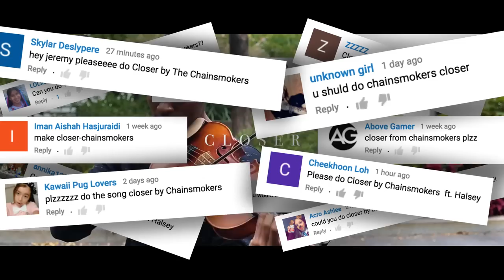The Chainsmokers | Closer (feat. Halsey) | Jeremy Green | Viola Cover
Official video for Jeremy Green's cover of The Chainsmokers' smash hit "Closer" (feat. Halsey).

WHERE CAN YOU FOLLOW ME?

WHERE DID I RECORD THIS? (Audio)
Engineer | Zachary Pennington

80630